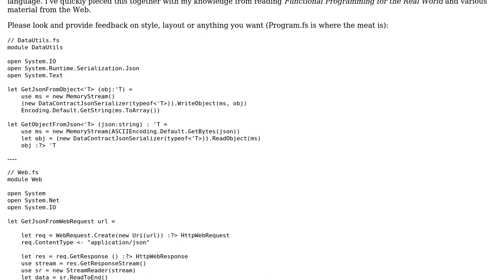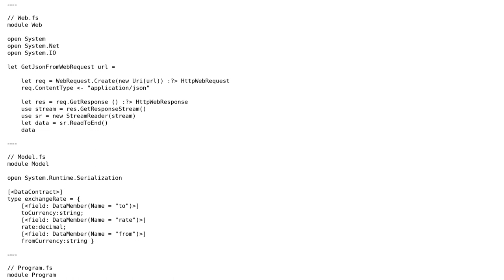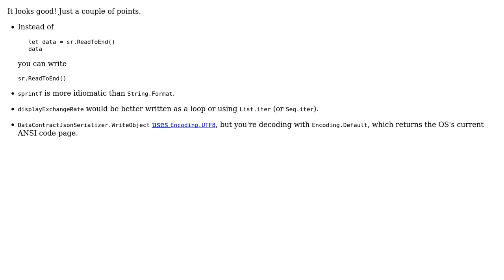Functional Programming style in F# (3 Solutions!!)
Functional Programming style in F#

With thanks & praise to God, and with thanks to the many people who have made this project possible! | Content (except music & images) licensed under CC BY-SA | Music | Images & others | With thanks to user mjolka user Jamal user bentayloruk user alundy user Alex and the Stack Exchange Network Trademarks are property of their respective owners. You are responsible for your own actions.